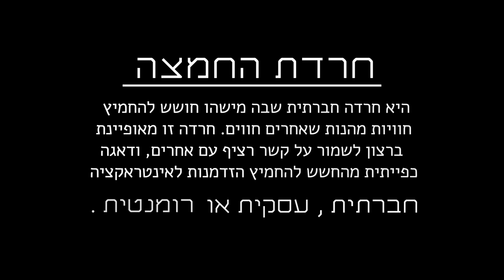Facebook - חרדת החמצה בעידן המורדני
חרדת החמצה (באנגלית: Fear of Missing Out ובקיצור FOMO) היא חרדה חברתית שבה מישהו חושש להחמיץ חוויות מהנות שאחרים חווים. חרדה זו מאופיינת ברצון לשמור על קשר רציף עם אחרים, ודאגה כפייתית מהחשש להחמיץ הזדמנות לאינטראקציה חברתית, רומנטית, עסקית או אירוע מספק אחר.

מנקודת המבט של הצרכים הפסיכולוגיים, חרדת החמצה נובעת מרמות נמוכות של סיפוק צרכים. לפי תאוריית ההגדרה העצמית, התחברות עם אחרים היא צורך פסיכולוגי מרכזי המשפיע על הבריאות הנפשית. חוקרים המצדדים בתאוריה זו מצאו שחרדת ההחמצה הייתה נפוצה במיוחד אצל אנשים בעלי צרכים פסיכולוגיים

לא מסופקים, כמו הרצון להיות אהוב או מכובד.

עם התפתחותה של הטכנולוגיה, חוויות חברתיות ותקשורתיות הורחבו ממפגשים פנים אל פנים לאינטראקציות באינטרנט. מצד אחד, טכנולוגיות מודרניות כמו רשתות חברתיות וטלפונים חכמים מאפשרים לאנשים להיות מעורבים חברתית בקלות, אך מצד שני מצב זה יוצר תלות פסיכולוגית באינטרנט, העלולה לגרום לחרדה כאשר אדם מרגיש מנותק. לחרדת ההחמצה השפעות שליליות על הבריאות הנפשית של האדם, והיא עלולה לגרום למצבי רוח שליליים והרגשת דיכאון.